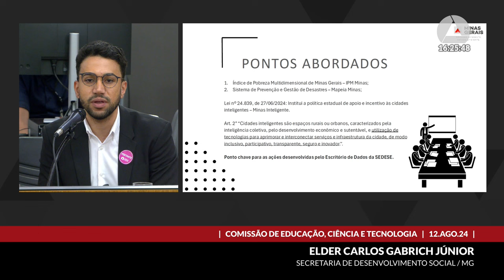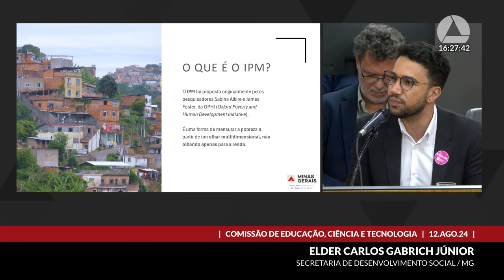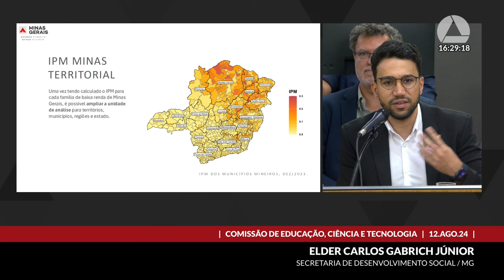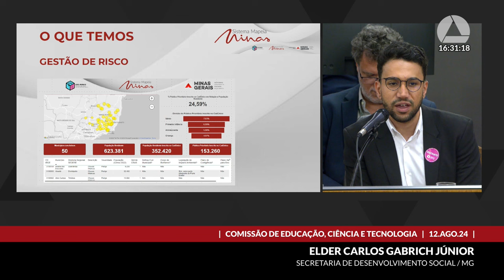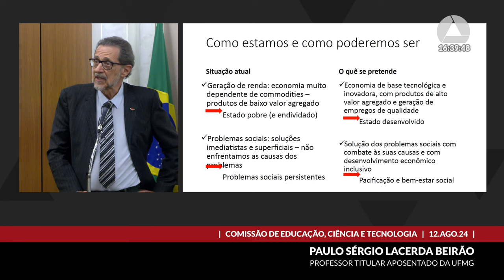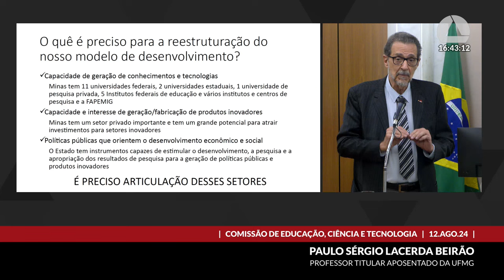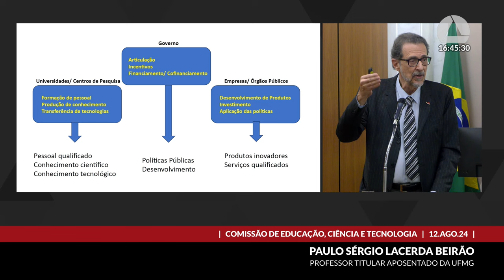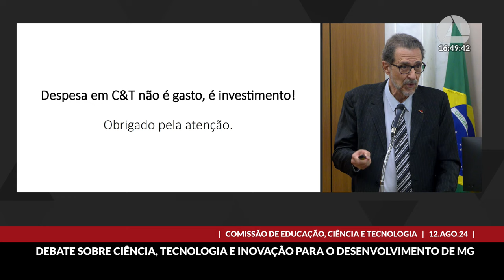12/08/2024 14:00 - Comissão de Educação, Ciência e Tecnologia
Finalidade da audiência: Discutir a ciência, tecnologia e inovação para o desenvolvimento socioeconômico do Estado, por ocasião do início das atividades do fórum técnico Minas Gerais pela Ciência – Por Um Desenvolvimento Inclusivo e Sustentável, a ser realizado no período de agosto a novembro de 2024.